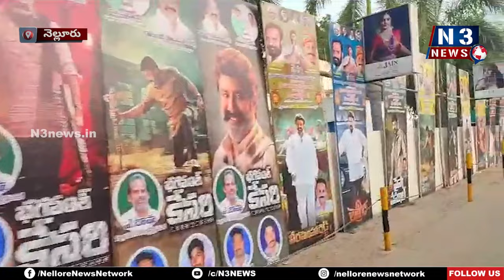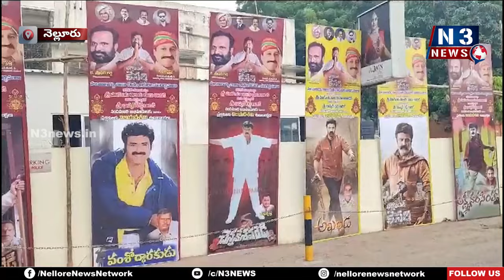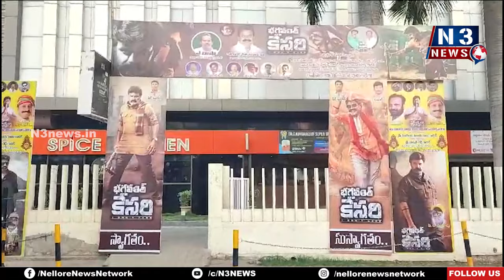నెల్లూరులో భగవంత్ కేశ‌రి హంగామా | Balakrishna fans Hungama | Bhagavanth Kesari Movie | Nellore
- S2 ధియేట‌ర్ వ‌ద్ద బాల‌కృష్ణ అభిమానులు సంద‌డి